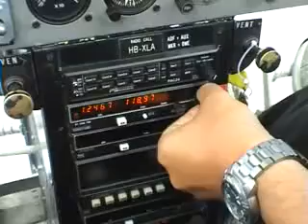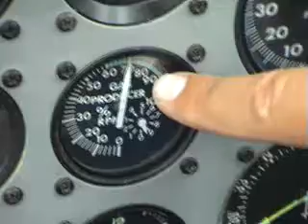Avec Elie Kopter ... sur les Alpes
Cap au sud au départ de l'aérodrome de la Gruyère (Epagny) en Suisse vers la vallée du Rhône et le Léman.